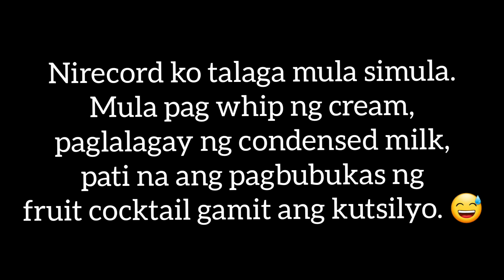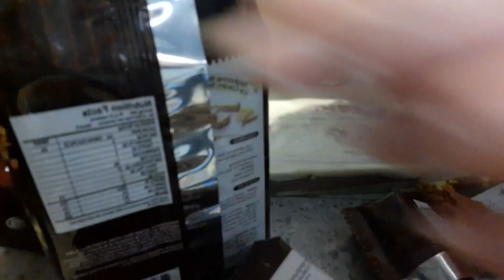Graham Cake | CJSsaem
Please support my members as well.